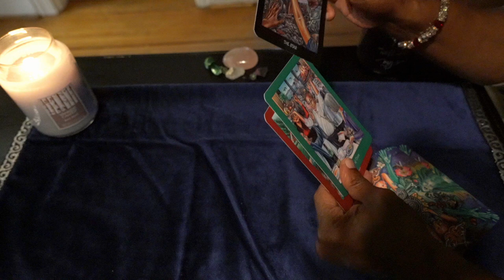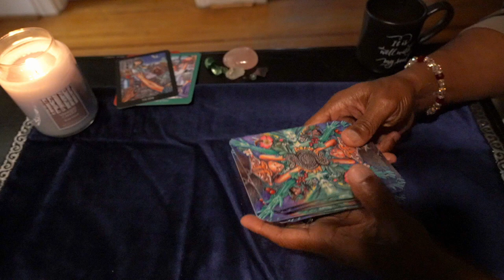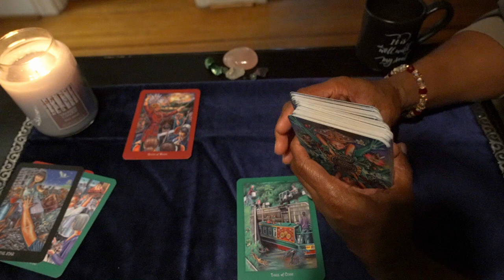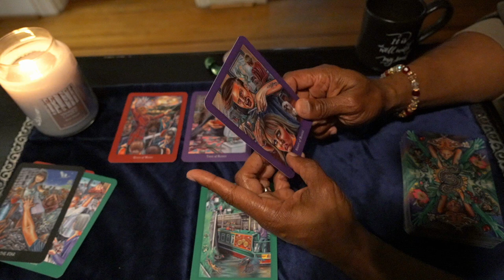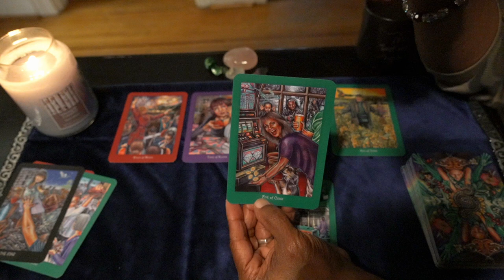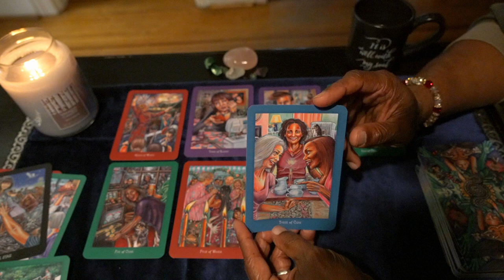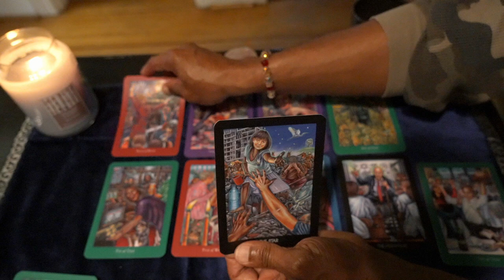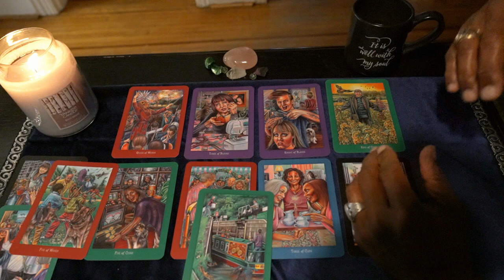LIBRA GENERAL WEEKLY READING NOV 2ND-8TH, 2020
Everyday Enchantment Tarot by: Poppy Palin

LOVE & LIGHT!